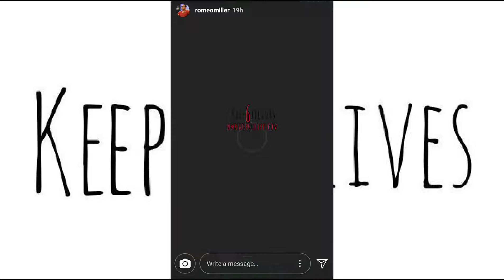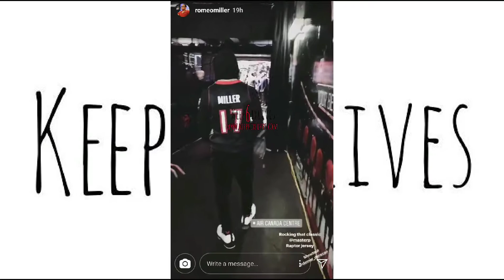Romeo Miller aka Lil Romeo in Toronto for the Rapters game